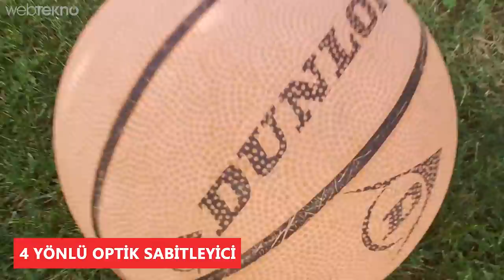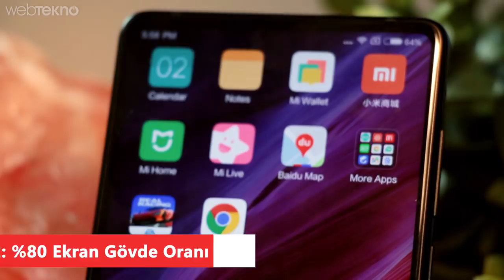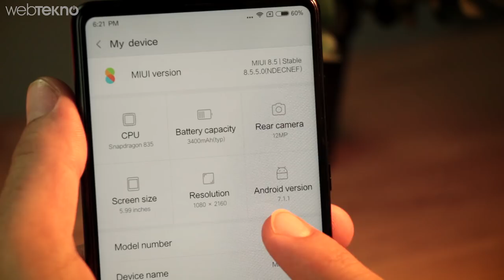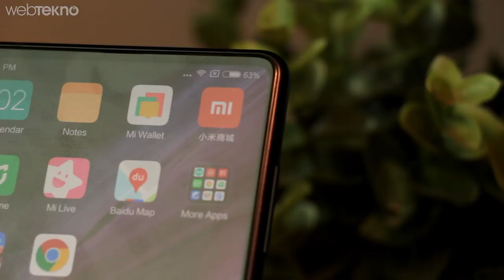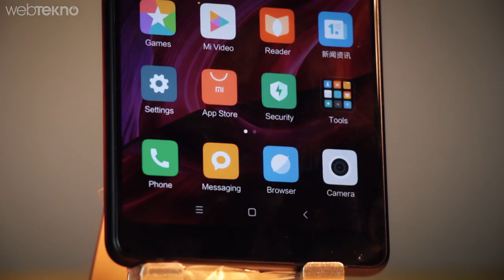Apple ve Samsung'u Tir Tir Titreten Telefon: Çerçevesiz Xiaomi Mi Mix 2 İncelemesi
Merhaba webtekno takipçileri bu videomuzda sizlerle birlikte birincisi çok tutunca ikincisi de üretilen xiaomi mi mix 2’yi inceliyoruz.

İlk Mix modelini gördüğümüz zaman hepimiz demek ki çerçevesiz ekranlı telefon yapılabiliyormuş ve çok da güzel oluyormuş dedik. Bakalım mi mix 2 ile xiaomi neler yapmış.

Kamera Özellikleri

Öncelikle telefonumuzun kamerasıyla başlayalım. Mi mix’ten 4 mp geride yani 12 mp’lik değere sahip kameramızda Mi 6 ile aynı sensör kullanılmış. f2.0 diyafram değerine sahip kameramız 4K videoları saniyede 30 kare çekebiliyor. Ayrıca 4 yönlü optik sabitleyiciyi de bünyesinde barındırıyor. Gönül isterdi ki arka tarafta çift kameramız olsun ancak mix 2’de bunu göremiyoruz. Gündüz vakti ya da bol ışıklı ortamda gayet iyi fotoğraflar çekebilen kameramız iş düşük ışığa geldiği zaman biraz sarsılıyor. Örnek fotoğraflarda da görebileceğiniz üzere fotoğraflarda kumlanmayı çok net görebiliyoruz.

Ön kameramıza baktığımız zaman konumlandırıldığı noktanın aynı olduğunu görüyoruz. Ön tarafta yine 5 mp’lik bir kamera bulunuyor ve 1080P video çekebiliyor. Ön kameramızı kullanmak için telefonu ters çevirmemiz gerekiyor. Ön kameramız genel anlamda malesef beklenen performansı karşılayamıyor. Özellikle ortam biraz ışığı kaybedince çekilen fotoğraflar pek iş yapmayacak seviyeye düşüyor. Bir de selfie çekmek için ters çevirmek bir süre sonra işkence haline dönüşebiliyor. Yani özetle sizin bir telefonda ilk beklentiniz kamera performansı ise mi mix 2’yi bir kenara yavaşça bırakabilirsiniz.

Tasarım

Telefonun en önemli noktası hiç kuşkusuz tasarımı. Tasarımda ilk dikkat çeken detaysa ilk mix’te gördüğümüz ekran gövde oranını tekrar yakalayamamış olmaları. İlk telefonda %83’lük ekran gövde oranını %80’e düşürmüş durumda. Bunun en temel sebebi de mix ekran içine gömülmüş olan ahizenin bu sefer ekranın üstüne taşınması. Mix 2’de 5,9 inçlik 1080’e 2160’lık bir ekran bulunuyor ve bu ekranımız Gorilla Glass 4 ile korunuyor. 6,4 inçlik tutuşu zor olan mi mix’e göre ekranı küçültmeleri yerinde bir karar olmuş. 4 tarafı kavisli seramik gövdeyle gelen telefonun 7000 serisi alüminyum çerçeveyle çevrelendiğini belritelim.

siyah ve beyaz olmak üzere iki farklı renk seçeneği bulunan telefonun, 15,1 cm uzunluğu, 7.5 cm genişliği ve 7.7 mm kalınlığı bulunuyor. Ayrıca toplam ağırlığımız 185 gram.  Tek elle kullanım ilk modele göre oldukça rahatlamış durumda.

Telefon kutu içeriğinden Android 7.1 ile birlikte geliyor.MIUI arayüz olarak kullanan telefonumuzun oldukça sade ve kullanıcı dostu ve Xiaominin alışılagelmiş bir arayüzüne sahip olduğunu söyleyebiliriz.Dahili depolaması 64, 128 ve 256 olmak üzere 3 farklı depolama seçeneği sunan telefonun aynı zamanda parmak izi okuyucusunun da arka tarafa konumlandırıldığını da belirtelim. TElefona micro sd kart takamıyoruz malesef.

Teknik Detaylar ve Pil
Telefon teknik özellik bakımından bizlere ciddi şeyler vaadediyor.. Çağımızın en güçlü işlemcilerinden biri snapdragon 835 ile gelen telefonumuzun grafik işleme birimi adreno 540. 6 Gb Ramlik modelin yanında bir de 128 gb depolamalı ve 8 gb ramli özel bir serisi de bulunuyor mi mix 2’nin.  TEknik özelliklere genel anlamıyla baktığımızda tabiki de telefon sizi günlük kullanımda, her türlü yüksek grafikli oyunda üzmeyecek teknik detaylara sahip.

 Peki ısınıyor mu ve pili nasıl gidiyor buna gelin hep birlikte bakalım, ben de bir yandan pil ile ilgili bilgiler vereyim. Toplamda çıkarlımayan 3400 mAh’lik bataryasıyla birlikte 1 günlük normal bir telefon kullanımını rahatlıkla çıkarabiliyor. Mi mix’ten 1000 mAh daha düşük olmasına rağmen oldukça iyi iş çıkaran pilimiz hem daha düşük enerji tüketimi hem de daha düşük ekran boyutu ile bataryadan çok fazla ödün vermememize sebep oluyor.

Artık telefonla ilgili son sözlerimize geçebiliriz. Telefonu ortalama 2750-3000 TL arası bir fiyatla ufak bir google’lama ile rahatlıkla bulabileceğinizi belirtelim öncelikle. Mi mix 2 tıpkı bir önceki model gibi biraz bu işin meraklısına bir telefon. Önceki telefona göre tasarım anlamında ilerlemişler, teknik özelliklleri de oldukça yerinde ancak kamera tarafın bir tık geride günümüz amiral gemilerine göre. Burada tercih tamamen sizin telefonu kullanış amacınıza kalıyor diyelim.